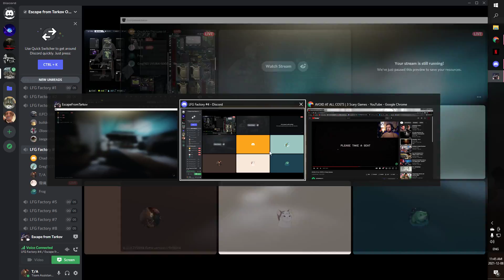Escape From Tarkov | killed a DUO with a rat gun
GPU: GeForce GTX 1070 Ti
CPU: AMD Ryzen 7 1700 Eight-Core Processor
Memory: 16 GB RAM (15.94 GB RAM usable)
Current resolution: 1920 x 1080, 60Hz
Operating system: